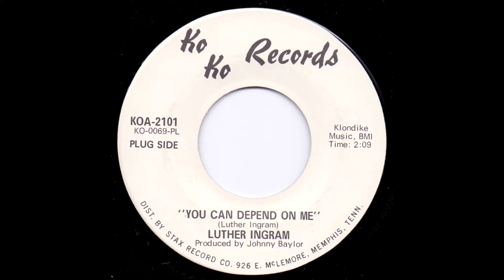Luther Ingram - You can depend on me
By Luther Ingram
Produced by Johnny Baylor
Klondike Music BMI
KoKo - KOA-2101
Promo
Plug Side
PL